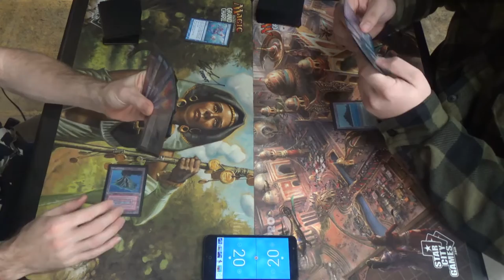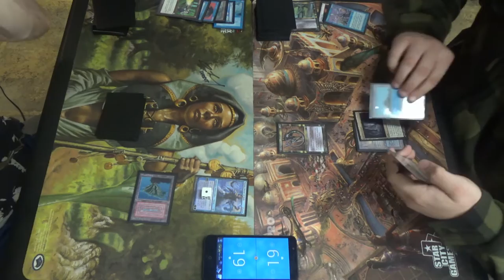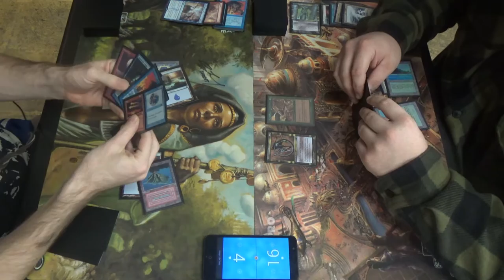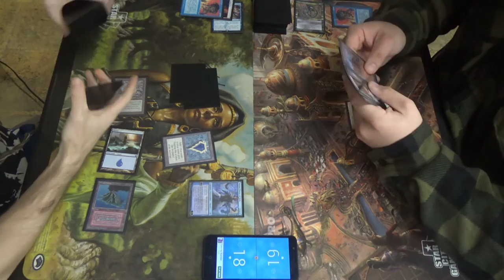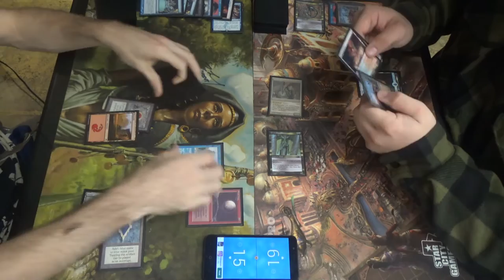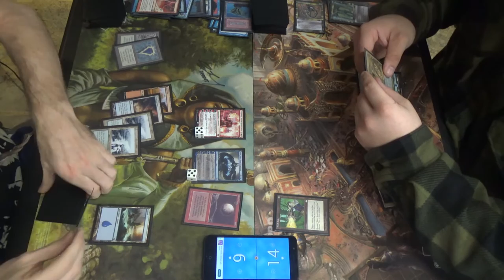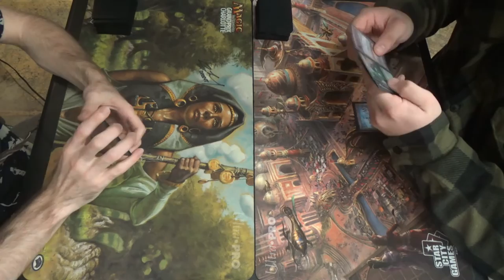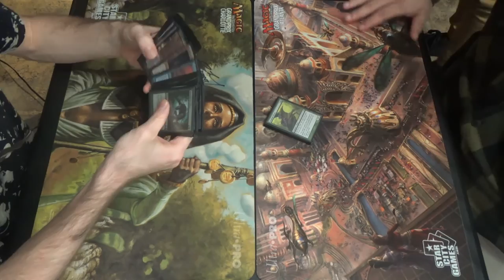Vintage MtG — Blue Moon vs. 5C Slivers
"I see a blue moon a-rising.
I see trouble on the way."
— Cryptic Command Revival, probably

If you, too, like not letting your opponent play, then feel free to copy this handy little Blue Moon decklist:
Artifacts (5)
1 Black Lotus
1 Mox Ruby
1 Mox Sapphire
2 Null Rod
Creatures (4)
1 Jace, Vryn’s Prodigy
1 Niv-Mizzet, Parun
2 Snapcaster Mage
Enchantments (3)
2 Blood Moon
1 Mystic Remora
Instants (13)
1 Abrade
1 Ancestral Recall
1 Brainstorm
1 Dig Through Time
1 Fire / Ice
1 Flusterstorm
4 Force of Will
1 Gush
1 Mental Misstep
1 Spell Pierce
Planeswalkers (8)
1 Chandra, Awakened Inferno
1 Chandra, Torch of Defiance
2 Dack Fayden
2 Jace, the Mind Sculptor
1 Narset, Parter of Veils
1 Ral, Izzet Viceroy
Sorceries (9)
1 Anger of the Gods
1 Gitaxian Probe
1 Merchant Scroll
1 Ponder
3 Preordain
1 Time Walk
1 Treasure Cruise
Lands (18)
5 Island
1 Library of Alexandria
1 Mountain
2 Polluted Delta
4 Scalding Tarn
1 Strip Mine
4 Volcanic Island
Sideboard (15)
3 Grafdigger's Cage
3 Ingot Chewer
4 Leyline of the Void
1 Lightning Bolt
1 Mindbreak Trap
1 Mystic Remora
1 Null Rod
1 Pyroblast

Here's the list for the Slivers deck for you all as well:
Artifacts (6)
1 Black Lotus
1 Chalice of the Void
1 Lotus Petal
1 Mox Sapphire
1 Null Rod
1 Thorn of Amethyst
Creatures (26)
4 Crystalline Sliver
2 Galerider Sliver
4 Harmonic Sliver
4 Hibernation Sliver
1 Mirror Entity
4 Muscle Sliver
4 Predatory Sliver
3 Sinew Sliver
Instants (8)
1 Ancestral Recall
4 Force of Will
1 Mental Misstep
2 Misdirection
Sorceries (1)
1 Time Walk
Lands (19)
4 Cavern of Souls
1 Flooded Strand
1 Island
1 Misty Rainforest
1 Polluted Delta
2 Scalding Tarn
1 Strip Mine
2 Tropical Island
1 Tundra
1 Underground Sea
4 Wasteland
Sideboard (15)
1 City in a Bottle
1 Echoing Turth
1 Flusterstorm
1 Gemhide Sliver
4 Grafdigger’s Cage
1 Hurkyl’s Recall
1 Jace, Cunning Castaway
1 Leyline of the Void
2 Mindbreak Trap
2 Ravenous Trap